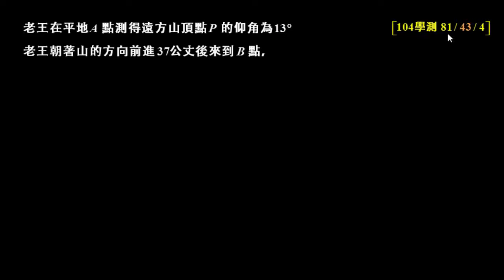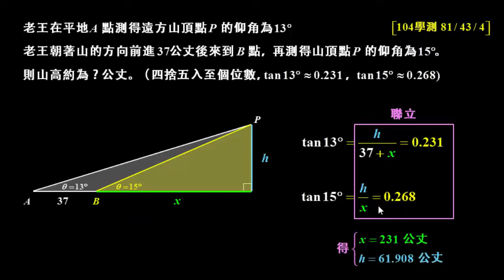學測數學104 填A：利用tan求山高